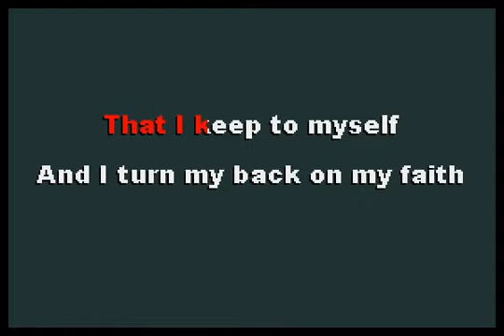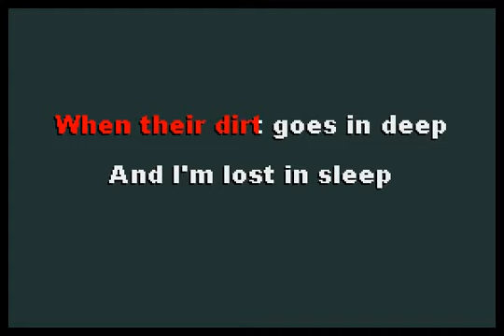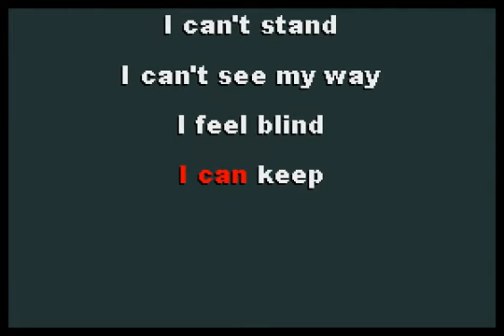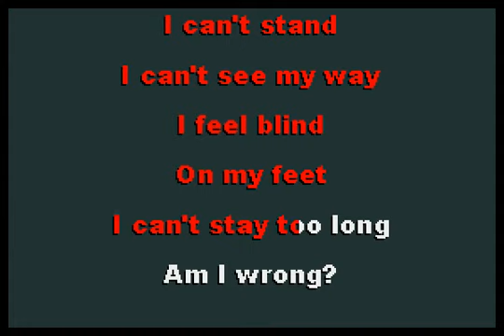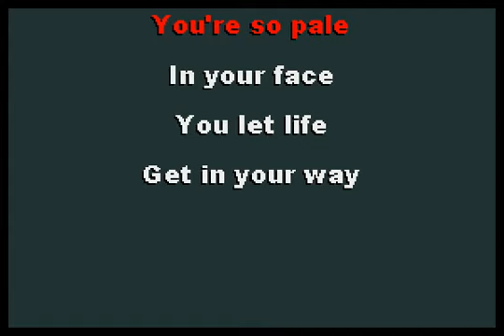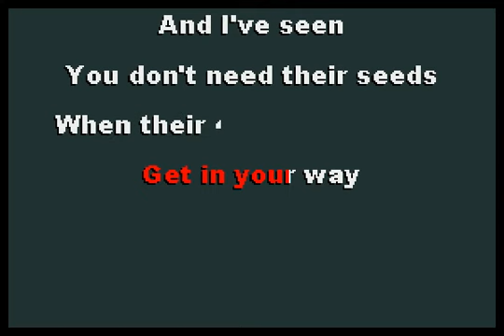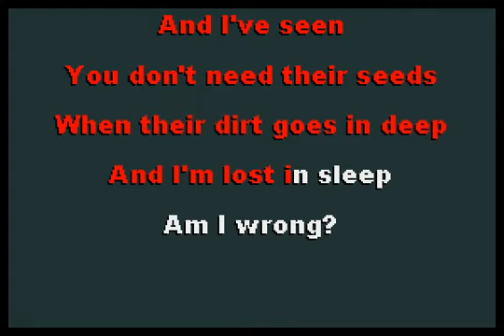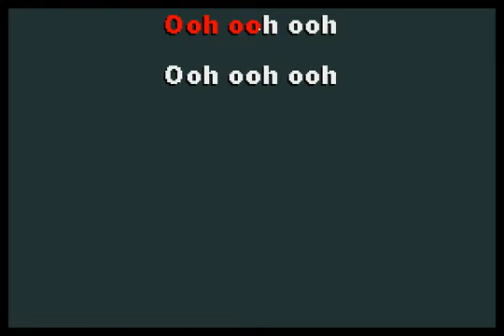Love Spit Love - Am I Wrong [karaoke]